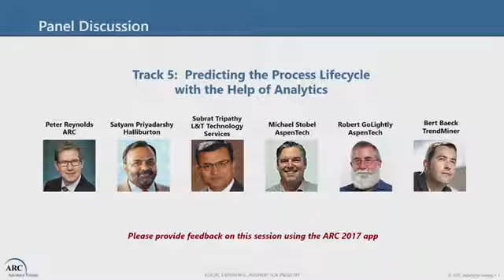Process Lifecycle with the Help of Analytics Panel Discussion ARC Orlando Forum 2017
Watch Subrat Tripathy, Business Head – Industrial Products, LTTS and other industry experts explain how asset analytics such as reliability modelling, failure monitoring, and machine learning help optimize business decisions across design, operations, and maintenance.